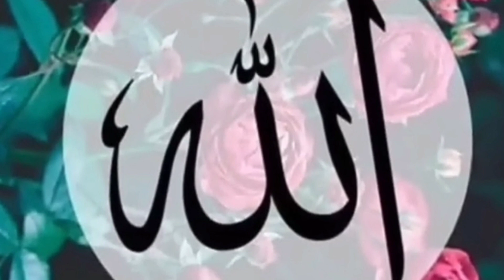डराने वाले सपने क्यों अते है 🤔 जब आप अचनक डर जाएं तो क्या करें सुने नबी का फ़र्मान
cowar topic
hazrat ali ke haat se uthaya hua pattharismail menkislamic whatsapp status videorandom factstop 3 amazing facts in hindiamazing factswisdom in the quranislamic lecturesnouman ali khanislamic status banglahazratmuhammadﷺislamic statusprophet muhammad storyfeh dubsamazing facts in hindiinteresting factsislamic whatsapp statusfacts in bengali shortmohammed hijabडराने वाले सपने क्यों अते है 🤔 जब आप अचनक डर जाएं तो क्या करें सुने नबी का फ़र्मान